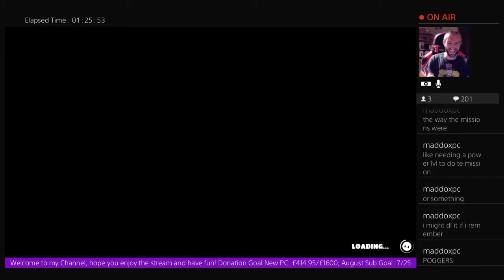What a way to end the season